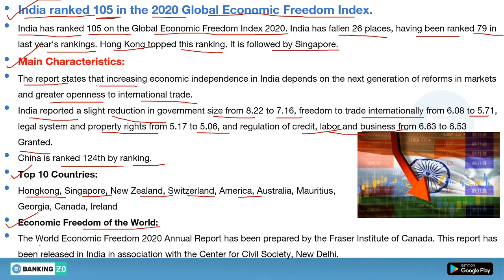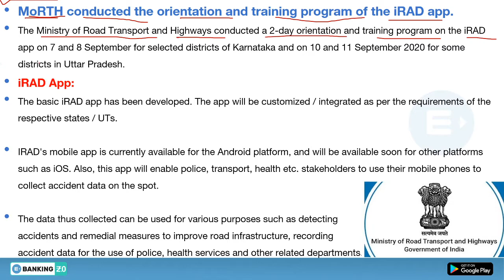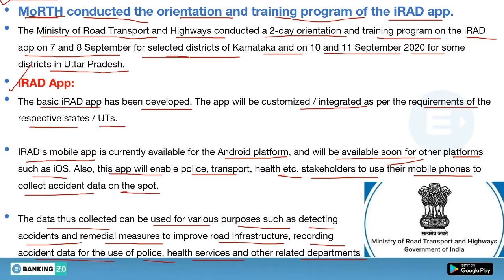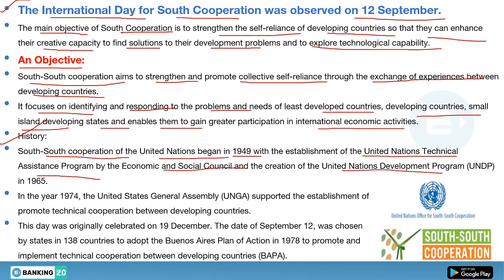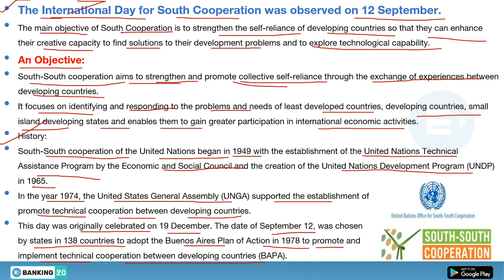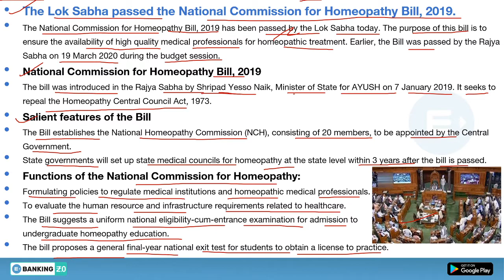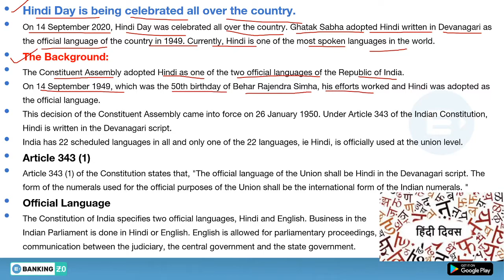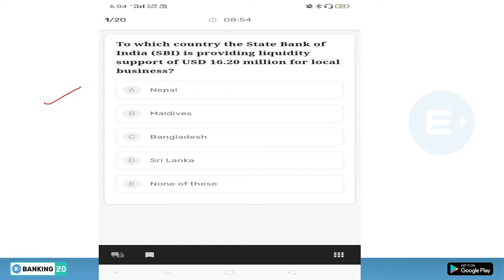DAILY CURRENT AFFAIRS IN ENGLISH|CURRENT AFFAIRS TODAY|IBPS, SBI CLERK/PO,IBPS RRB|ENTRI APP BANKING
Hello Aspirants!
As we know current affairs is an important section being asked in almost all bank exams. Here we're with the session of current affairs covering all those happenings that are important from the exam point of view. The news and questions discussed in the session will not only give you all relevant info but also give all important aspects that can be asked in bank exams.